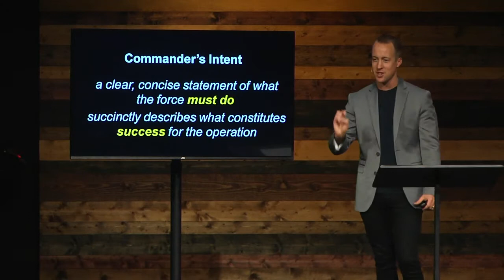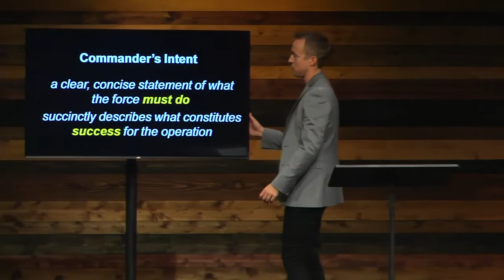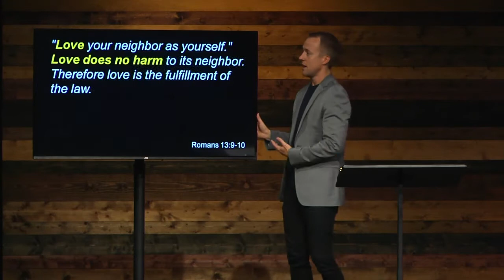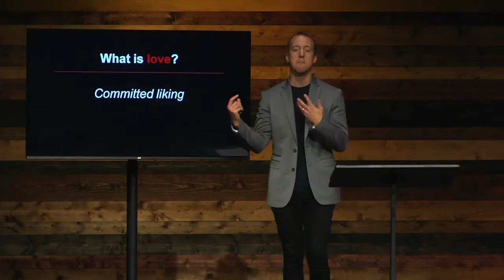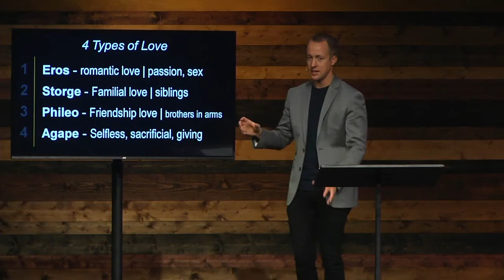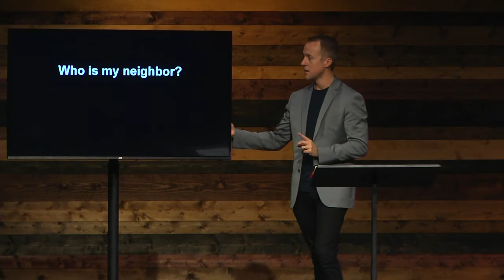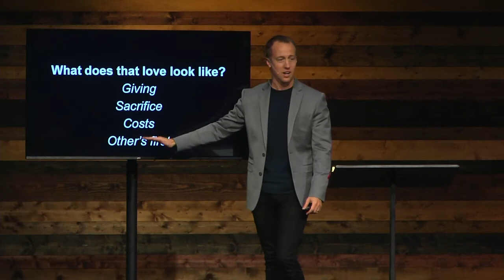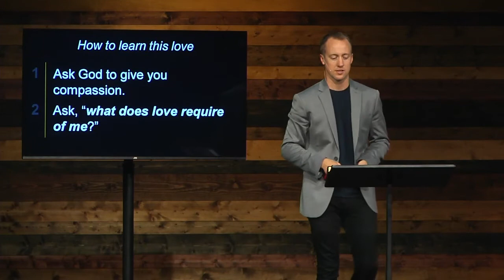Love Your Neighbor